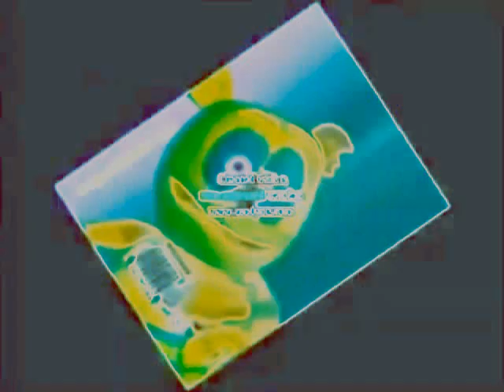Klaskyklaskyklaskyklasky Gummy Bear in Clarx Hay Vocoder Effects Preview 2 Effects